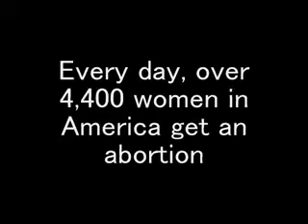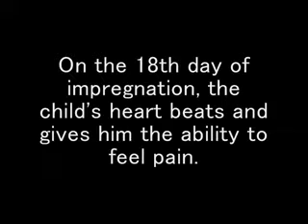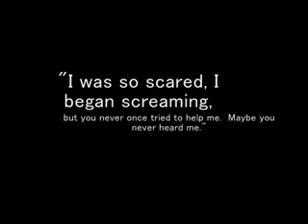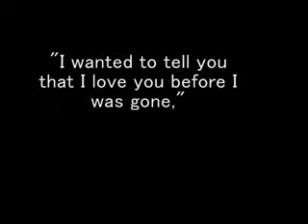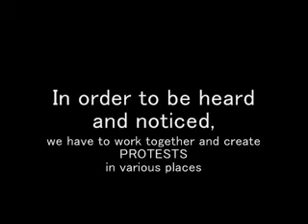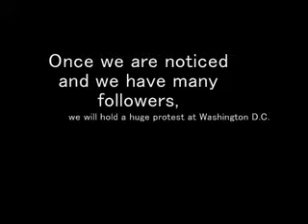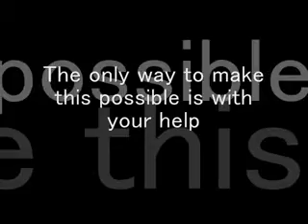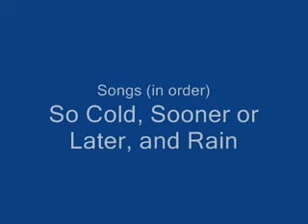The Fight Against Abortion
I found this video on Google.

It is very informative and shocking, when you see the numbers of children who's lives are being snuffed out before they even have a chance to live!
This video also teaches us that the fetus IS capable of feeling the pain of abortion.